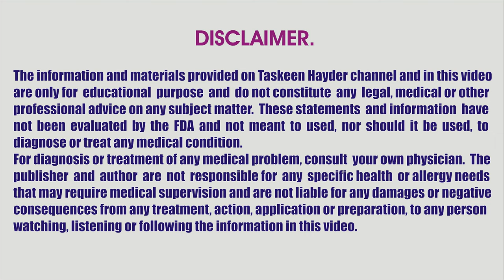Saans ki tangi aur nazla zukam balgham ka ilaj / Sans ki allergy / Sans ki takleef ka ilaj.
Is video me saans ki bimari (sans ki tangi) sans ki takleef allergy ki wajoohat aur asan gharelu ilaj bataya gya hai, saans ki tangi, balgham ki ziadati, nazla zukam, khansi, dama, seene me dard aur jakran door karne ke liye ye bahot mufeed aur behtreen nuskha hai. Is gharlu upay se aap sans ki takleef se nijat hasil kar sakty hain.